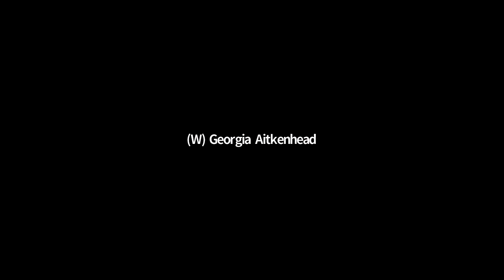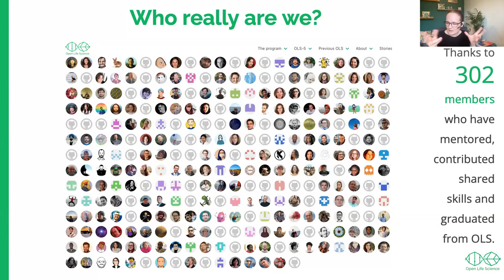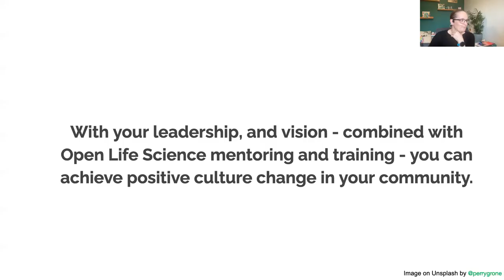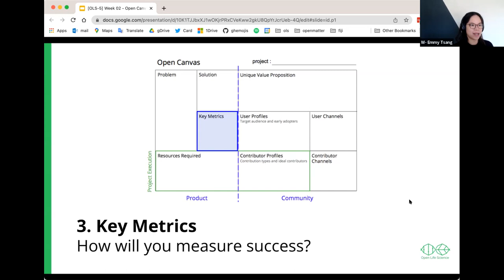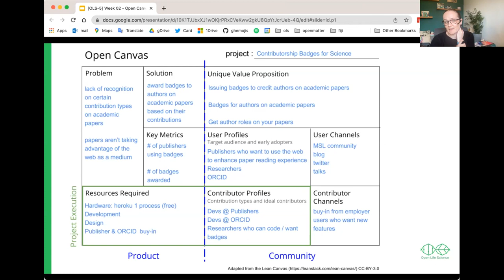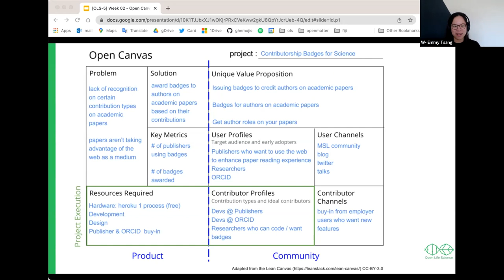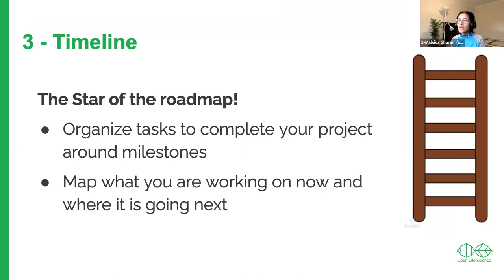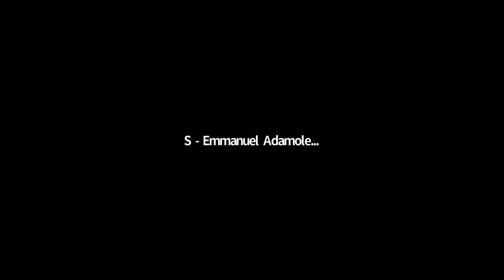OLS-5 Week 03 - Introductions - Open Leadership and Open Science - Open Canvas - Road Mapping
Timeline

0:00 Intro
3:46 Participants introduce themselves
11:50 What is OLS?
23:18 Open Canvas
47:00 Roadmapping
56:05 Concluding remarks